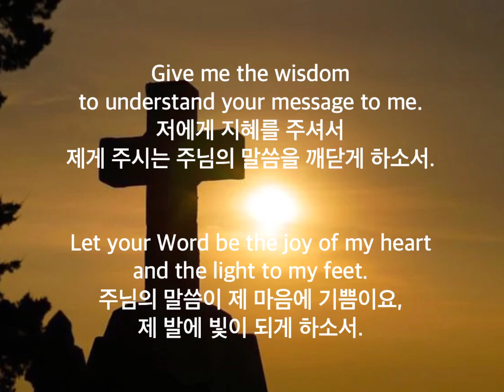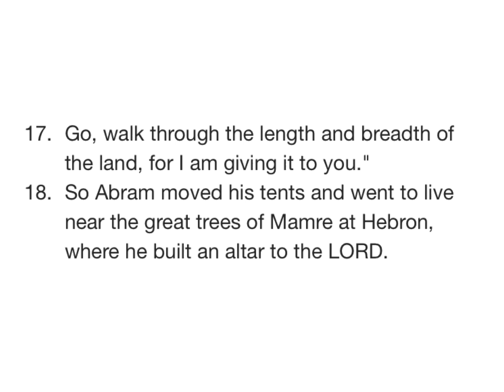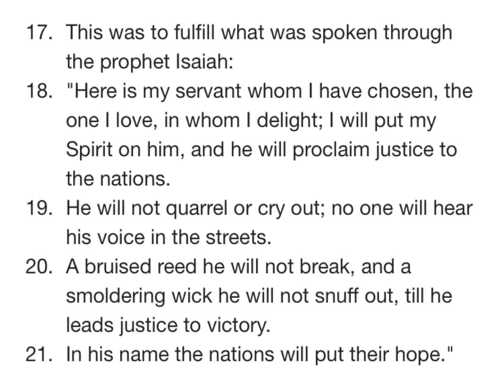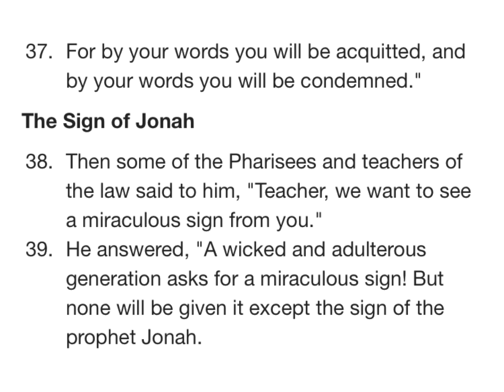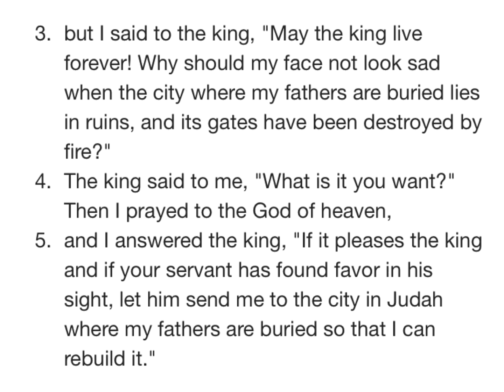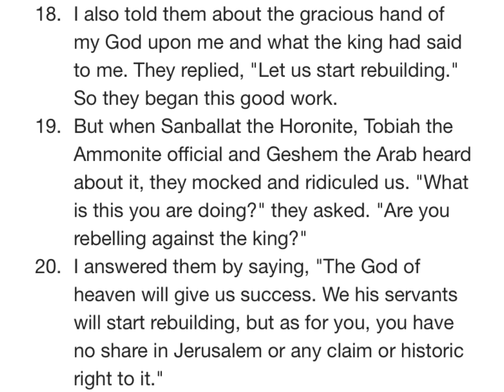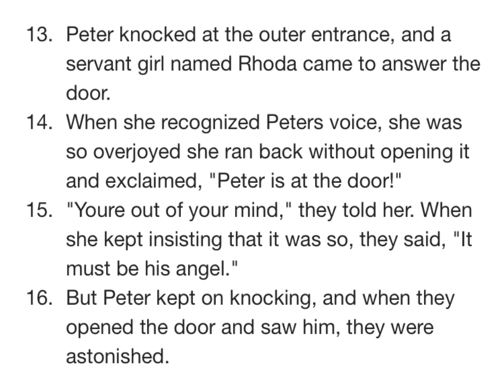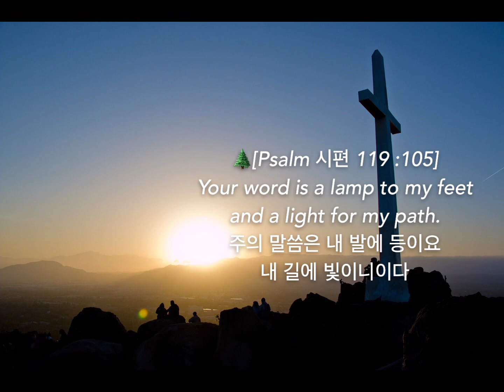M'CHEYNE BIBLE READING PLAN-12(맥체인성경통독):Ge창13, Mt마12, Ne느2, Ac행12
Bible Text: NIV 1984
Piano: Samuel Park
Video Editing: Kim's Lighthouse

[0:00] Day 12
[0:03] Prayer Before Reading
[0:38] Genesis 13
[2:44] Matthew 12
[8:37] Nehemiah 2
[11:50] Acts 12
[15:16] Prayer After Reading